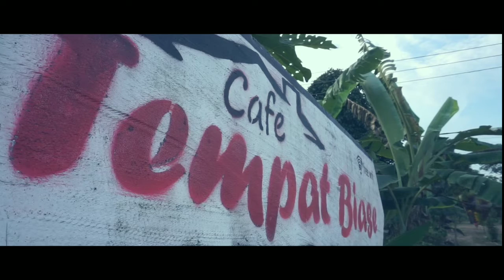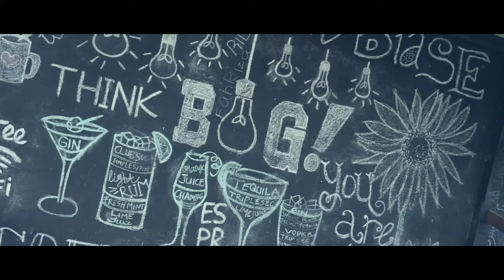TEMPAT BIASE | Cinematic | Sony a6000 Lens Kit & KineMaster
Video ini diambil di lokasi Cafe Tempat Biase, di Jalan Kapuas Raya, Desa Rasau Jaya Umum, Kec Rasau Jaya, Kab Kubu Raya. Menggunakan Sony a6000 dan diedit pakai aplikasi KineMaster (android).